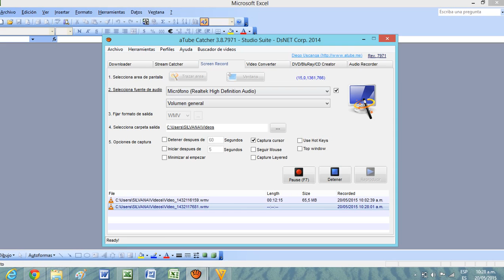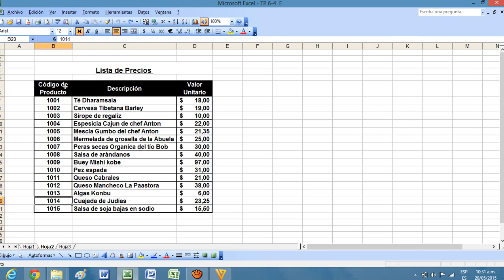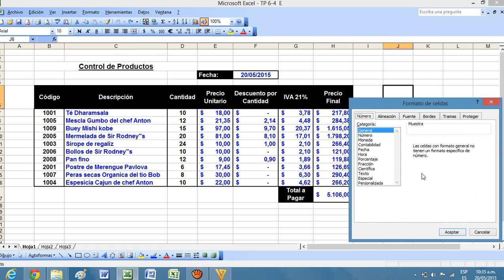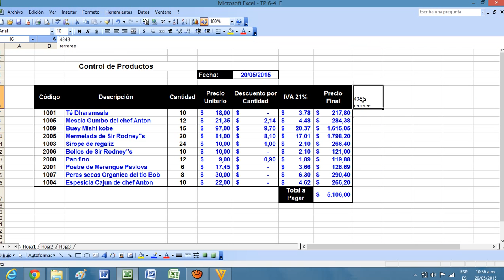TP 6 4 Excel control de productos